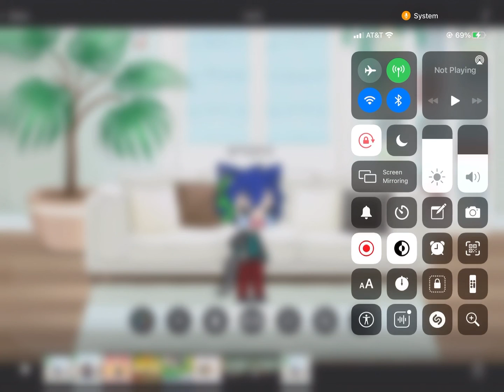when you accidentally type: 😚🤩🤩🥳🥳🥸🤣🤣🤣😭🤢🤢🤢😵😵👩‍❤️‍👨👨‍👩‍👦‍👦🥰😇 (with sound)